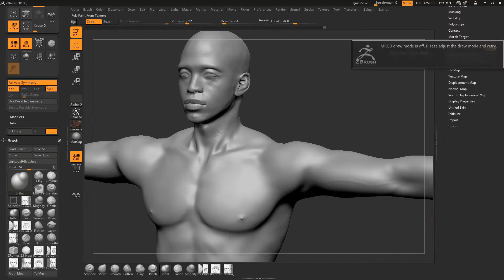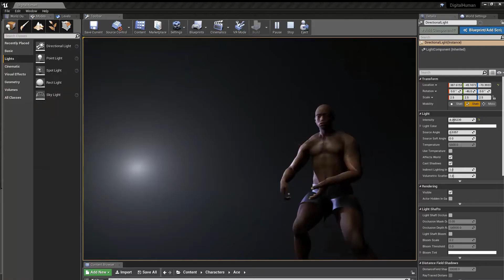Real time production test with Ace Ruele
A glimpse of a real-time production solution that we're currently testing. We used a monologue from "the world famous Pulp Fiction." We want to give Ace a special shoutout for enduring multiple days of jumping in and out of a spandex suit :-)